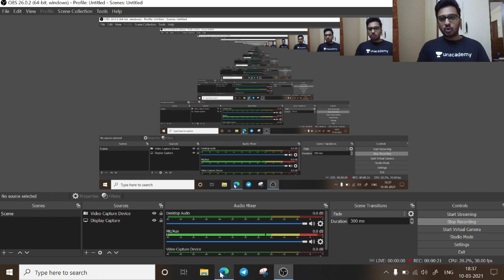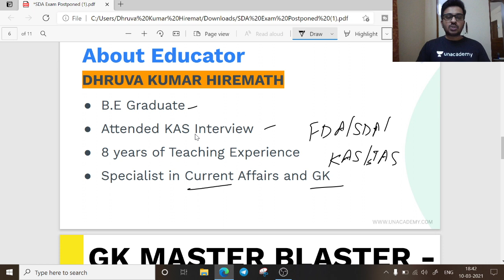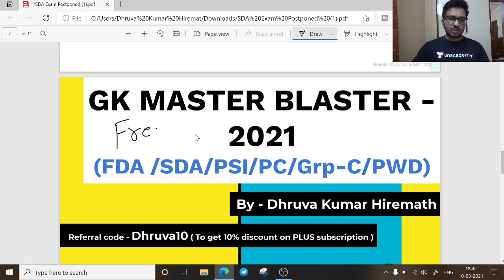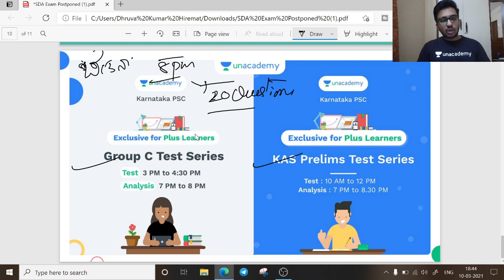KPSC SDA Exam Postponed | ದ್ವಿತೀಯ ದರ್ಜೆ ಸಹಾಯಕರ ಪರೀಕ್ಷೆ ಮುಂದೂಡಿಕೆ! | Dhruva Kumar Hiremath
This video contains information related to the postponement of SDA exams.

Unacademy Subscription Benefits:
1. Learn from your favorite teacher
2. Dedicated DOUBT sessions
3. One Subscription, Unlimited Access
4. Real-time interaction with Teachers
5. You can ask doubts in the live class
6. Download the videos & watch offline

For free Current affairs magazine visit : Unacademy KPSC Current Affairs